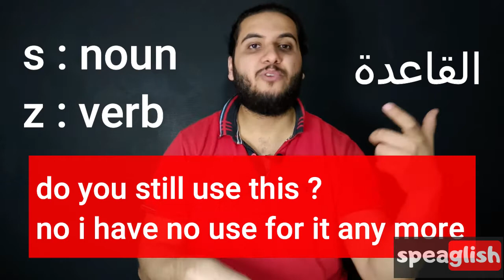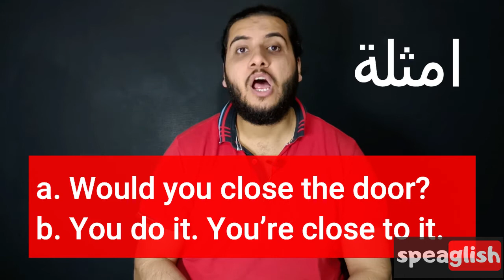حلقة 16 من كورس النطق الامريكى S